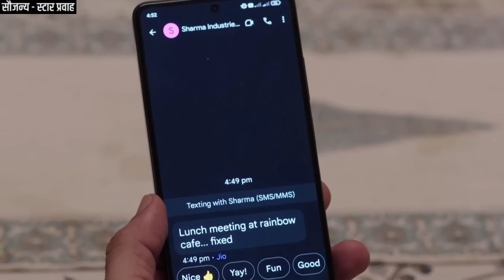५० रुपयांची राखी करोडोंची करून सायलीने प्रिया फरफटत नेली | Tharla tar mag today episode review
Tharla tr mag today episode review in our voice | 26 August 2024 | ५० रुपयांची राखी करोडोंची करून सायलीने प्रिया फरफटत नेली. Sayali has protected her mother again.